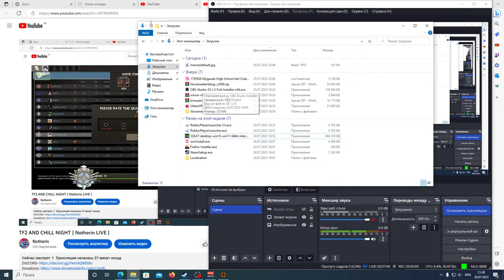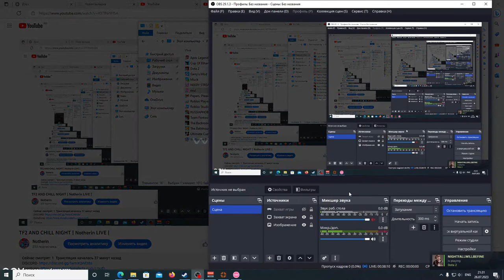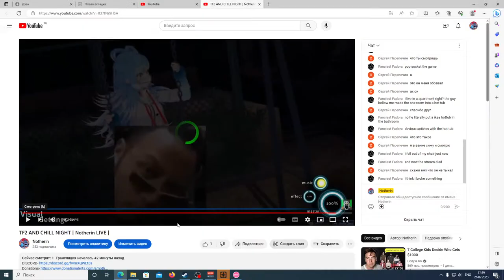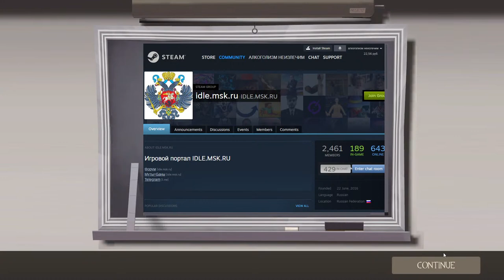TF2 AND CHILL NIGHT | Notherin LIVE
Playing voddy gums, chatting and watching vids (that you can request)
but I also want to play voddy gums so, what the heck!